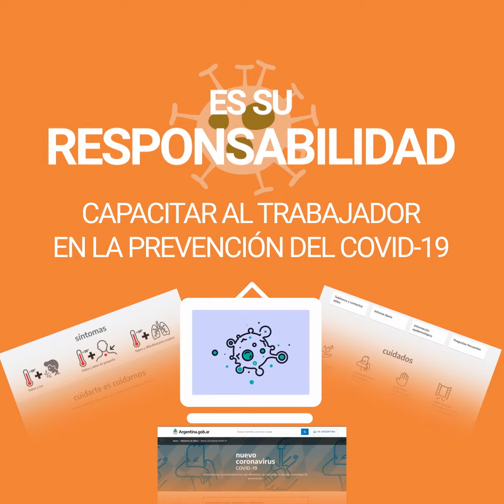Tutorial obras privadas en pandemia